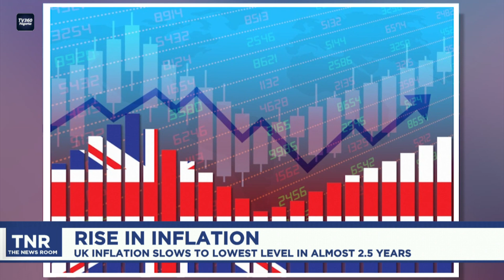THE NEWS ROOM (1PM) MARCH 20TH, 2024